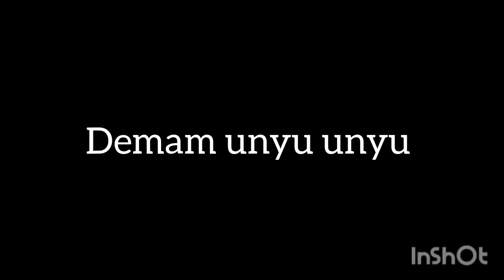DJ CANTIKNYA AKU TERGILA GILA - ARIMRN